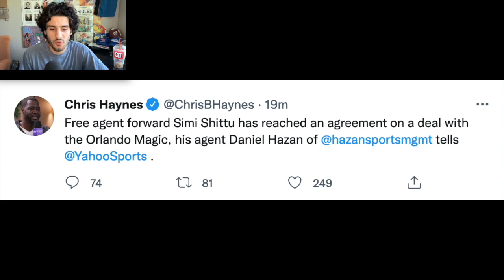Simi Shittu Agreed To A Deal With The Orlando Magic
Free agent forward Simi Shittu has reached an agreement on a deal with the Orlando Magic, his agent Daniel Hazan of Hazan Sports Management tells Chris Haynes of Yahoo Sports.